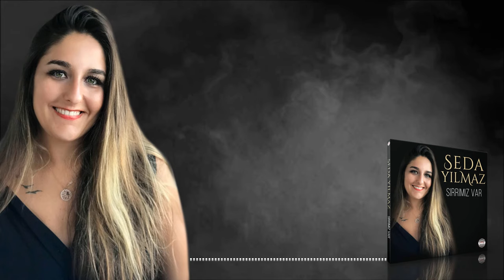Seda Yılmaz - Sırrımız Var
Tmp Prodüksiyon   2020
Söz : Aşık Göçmeni  - Müzik : Ahmet Satılmış   Aranjör : Celal Suvari  / Müzik Yönetmeni : Ahmet Satılmış